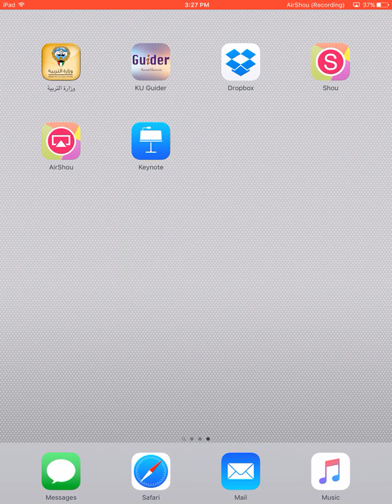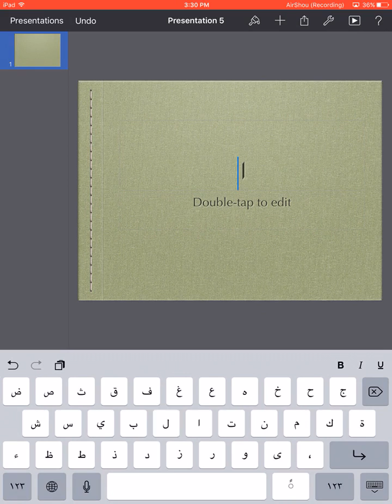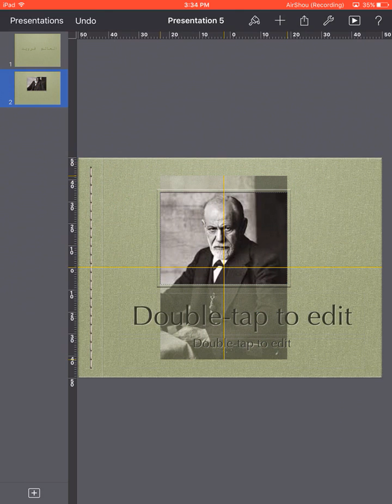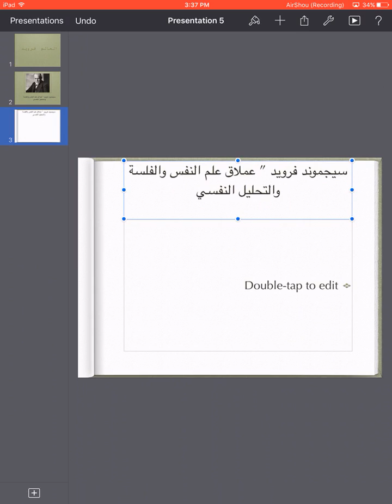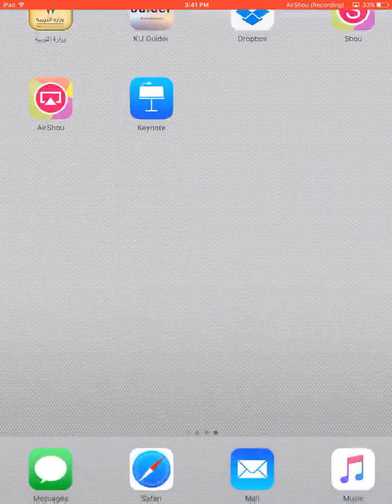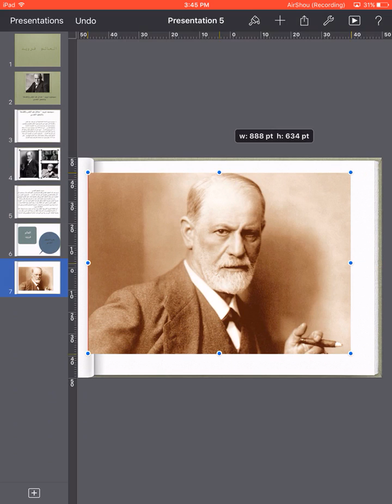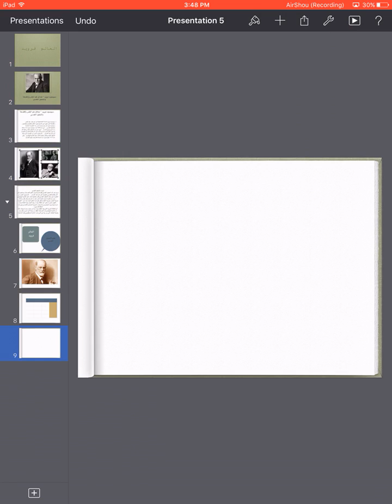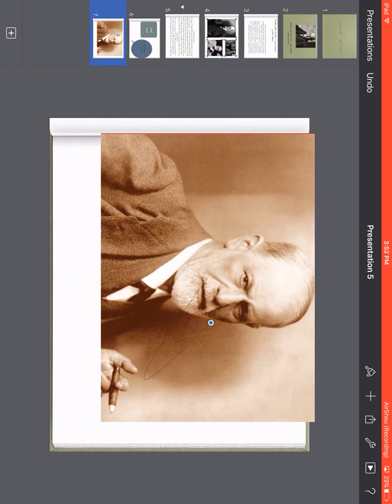Keynote: Tutorial 06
Keynote is a slide-based presentation app that makes it simple to create and deliver beautiful presentations. It employs powerful tools and dazzling effects that bring your ideas to life. You can work seamlessly between Mac and iOS devices; and work effortlessly with people who use Microsoft PowerPoint. This instructional video was created by pre-service and in-service teachers in the College of Education at Kuwait University and supervised by Dr. Ammar H. Safar.